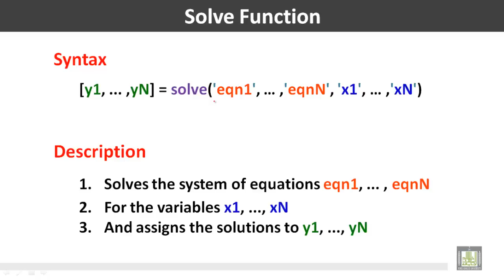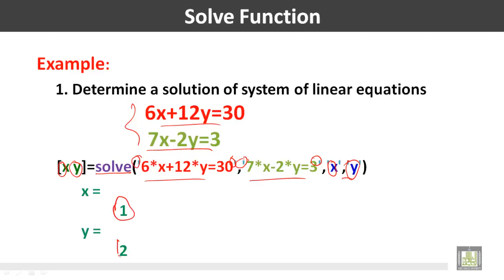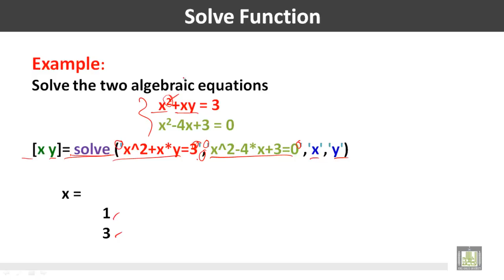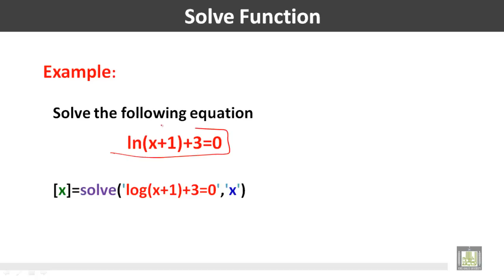Computer for Engineers - C4 - L4 : Using Solve Function to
المقررات المفتوحة
حاسب الي للمهندسين - 221 هعم     Computer for Engineers
Solving Equations
This Lecture Contains
• Solve polynomial equations
• Solve  linear algebraic equations
• Solve non-linear Equations